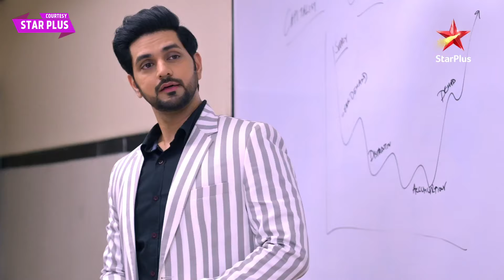Ghum Hai Kisikey Pyaar Meiin New PROMO: Savi Giri Teacher Ishaan Ki Baahon Me, Class Me Hua Romance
In Star Plus's Serial Ghum Hai KisiKey Pyaar Mein Today Promo 8th August: in the coming episode You will see that Savi play by Bhavika Sharma will get late for her lecture on the first day itself and his teacher Ishaan played by Shakti Arora and for that she gets scolded and she also met with an romantic accident where she will fell in the arms of Ishaan.